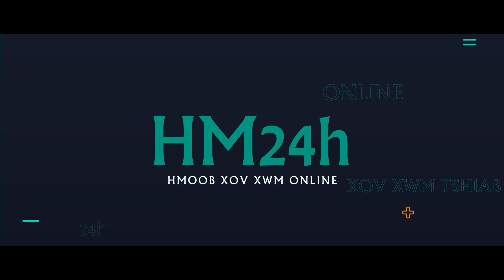LIVE|TSOV ROG 14/2|TUB ROG NOJ NYOOS HAUS TXIAS WAGNER PUAS KEEJ LI MOO MUAJ SUAB NROV NPE?